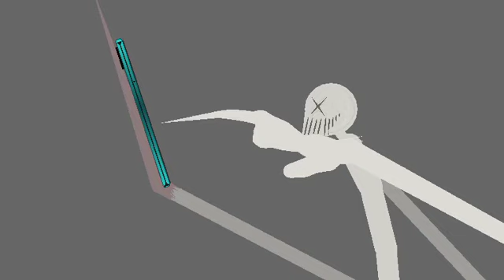WAKE UP AND SEE THIS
Stks by the owners